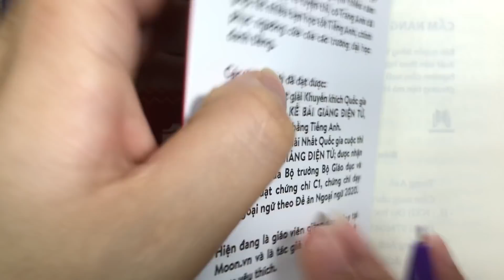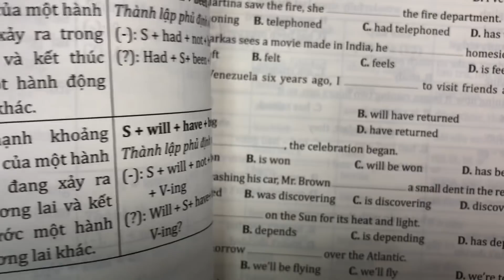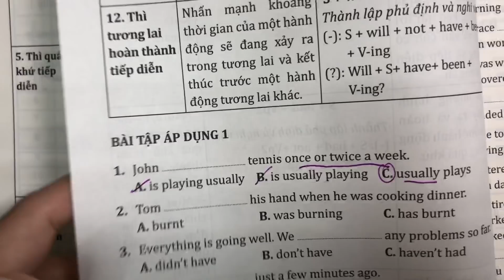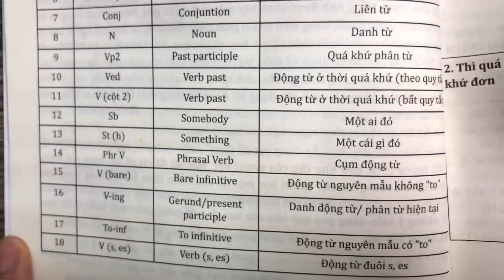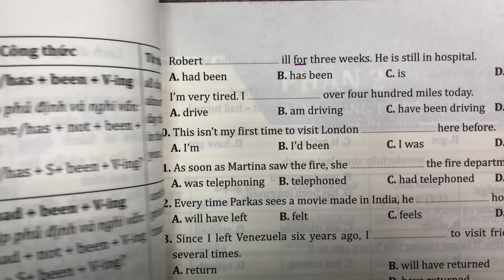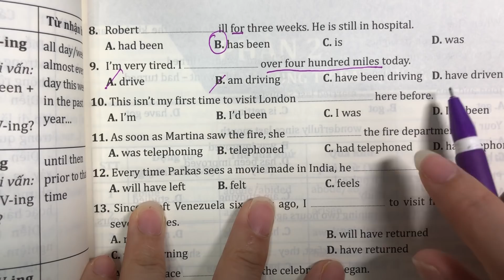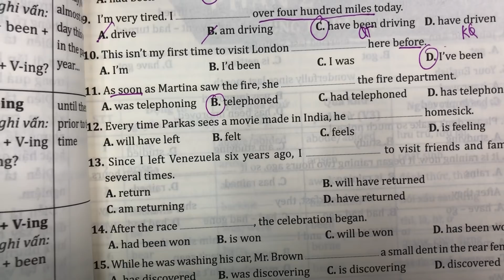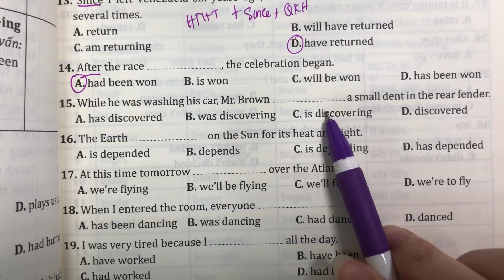Chuyên đề 1: Thì động từ( sách cẩm nang)